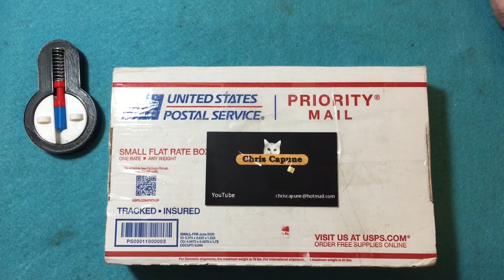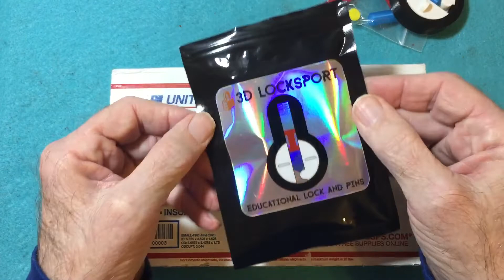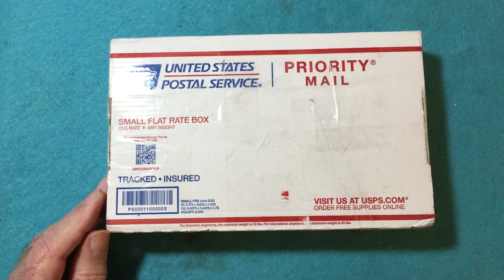#123 Package from Chris Capune